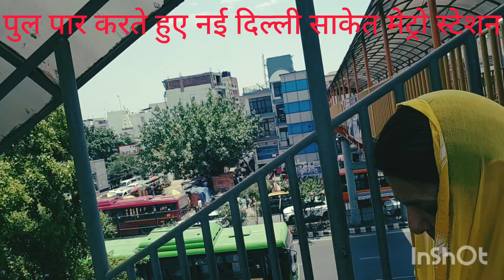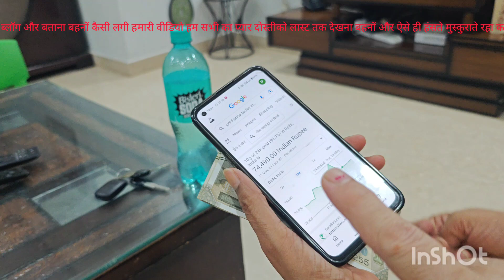desi-vlog नेपाल से क्या तोहफे लाई Di❤️ कोई किमत नहीं इनकी यूट्यूबफैमिली की लड़ाई का मुद्दा😱 👈